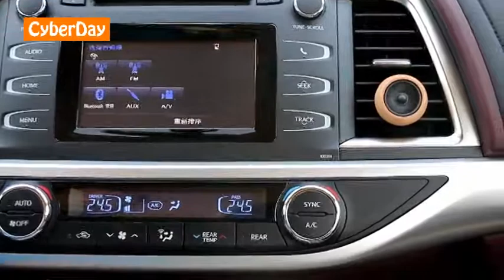Jet Engine Shape Designed Car Air Freshener